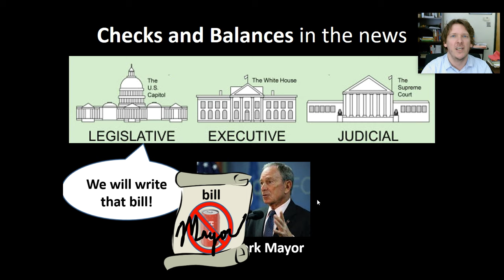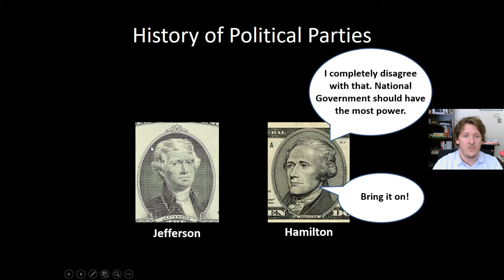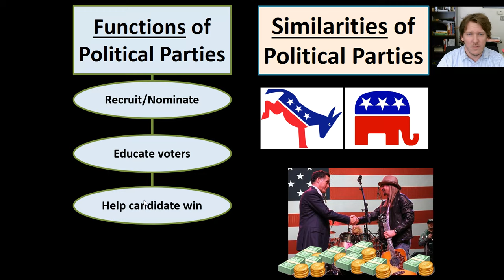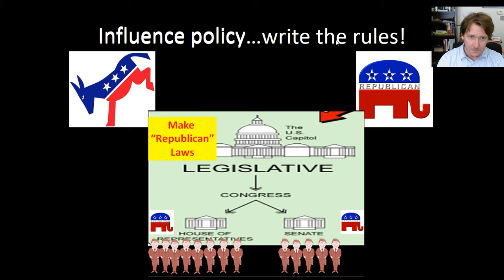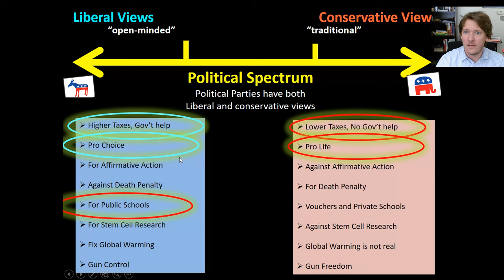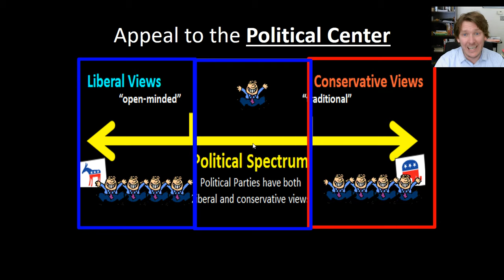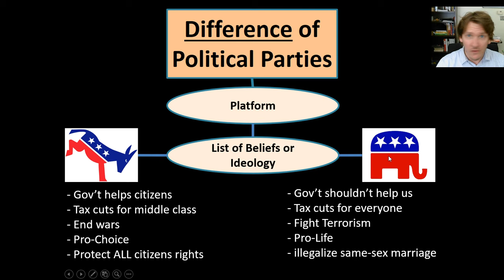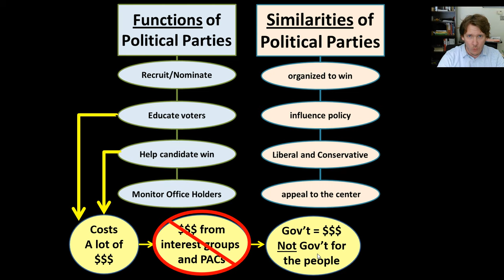Civics and Economics #26 - u4-2 - Political Party Similarities and Differences